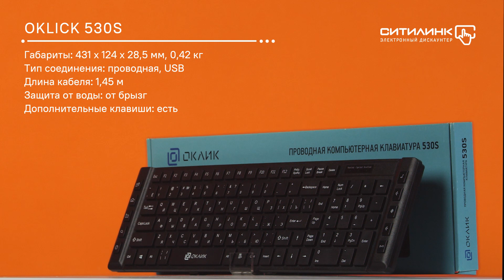Обзор клавиатуры OKLICK 530S | Ситилинк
Товар: [#997839]